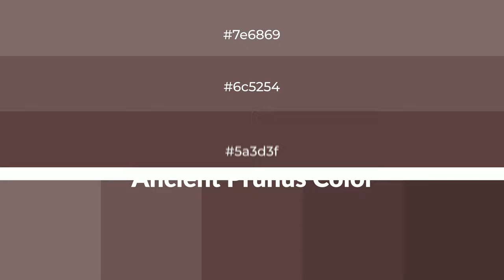Shades & Tints of Ancient Prunus color 5a3d3f A Cool Brown color #503638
Shades of Ancient Prunus color 5a3d3f Cool Shades of Ancient Prunus color with Brown hue for your project!

Shades
Hex 503638

Tints
Hex 6c5254